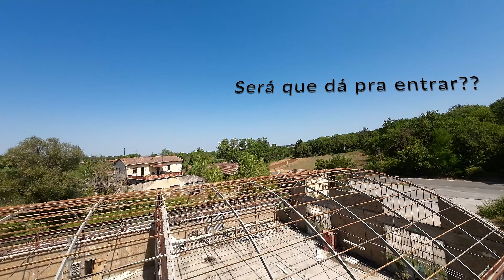Nuovo bando sbloccata - Italia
Em viagem de familia, passei umas 10x por um bando que parecia fácil de entrar.. em uma dessas, parei com minha mãe pra tentar 😬

Tinha só 2 packs então era mais para ver se dava certo.. e deu!  Volto amanhã para tentar um pouco de freestyle.